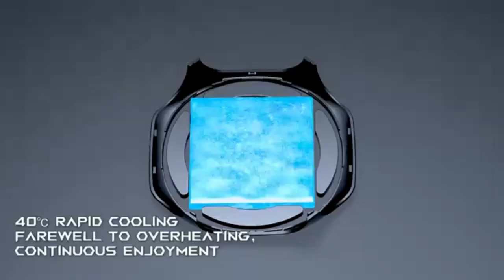Gaming Phone Cooler Tiktok Live Streaming Portable Phone Radiator Android, iPhone 12 13 14 15 Series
Powerful Cooling Performance    Driven by a 30W high-power TEC technology, the cooler sports a 4-inch diameter size with a cooling core chip area of 40x40mm. With three cooling modes, including an impressive coldest mode that can reach minus nine degrees, it adapts effortlessly to various usage environments. Switch between modes freely to suit your needs.

Versatile Two-in-One Fixation    Enjoy flexibility with the two-in-one fixation method, allowing simultaneous use of magnetic suction and buckles. This flexibility caters to different usage scenarios – for instance, snapping onto a tablet with a buckle and using a magnet on a laptop simultaneously.